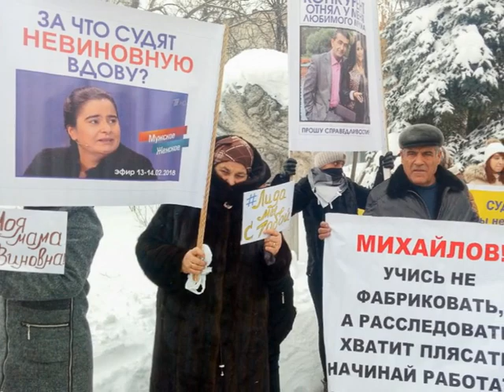Лидия Алоян убийца мУжа или жертва корупции?